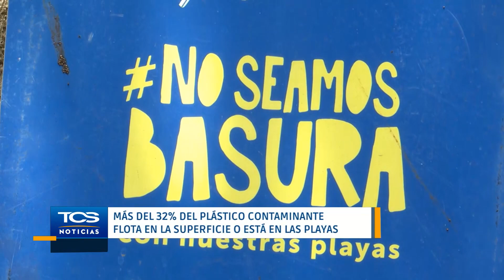Contaminación en las playas, que se está haciendo para solucionar esto